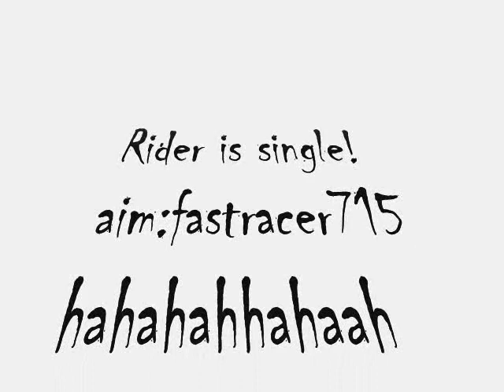old metcalf video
doin some practice at metcalf.